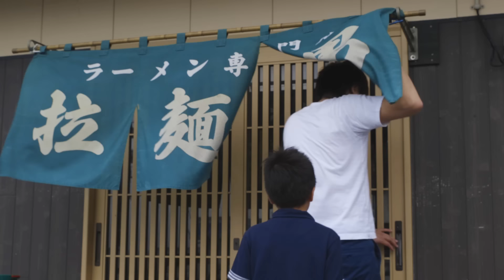立川翼 "ラーメン道" (Official Music Video)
365日毎日ラーメンを食べたい！そんなラーメン愛をたっぷり詰め込んだ、シンガーソングライター立川翼の人生ソング！強さと儚さを合わせ持つ唯一無二の歌声で、バラード曲を主体としてきた立川翼が、これまでと打って変わってコミカルな楽曲を制作。※最新ミニアルバム『音故知新』から。

"I love to eat RAMEN every day!" This is Singer-songwriter Tachikawa Tsubasa's life song filled with such ramen love plenty!
Tachikawa Tsubasa, who has been mainly composed of ballad songs, is the only singing voice that combines strength and translucency, and has changed to be a comical song. *From the latest mini-album "Sound smell new".

立川翼
6thミニアルバム『音故知新』
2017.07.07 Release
SMLCA-8 / ￥2,130+税
LABEL：SOUND MISSION

[収録曲]
01. 鈴虫の詩 (作詞 立川翼・SORA/作曲 立川翼/編曲 内田敏夫) 5：28
02. 金木犀 (作詞 立川翼・SORA/作曲 立川翼/編曲 内田敏夫) 4：49
03. 発気揚々 (作詞 立川翼・SORA/作曲 立川翼/編曲 内田敏夫) 4：48
04. 君の面白い顔 (作詞 立川翼・SORA/作曲 立川翼/編曲 Yu(vague)) 5：10
05. お掃除マーチ～新しい風～ (作詞 立川翼・SORA/作曲 立川翼/編曲 内田敏夫) 4：17
06. あなたが残してくれたもの (作詞 立川翼・SORA/作曲 立川翼/編曲 Yu(vague)) 5：51
07. ラーメン道 (作詞 立川翼・SORA/作曲 立川翼/編曲 内田敏夫) 5：21